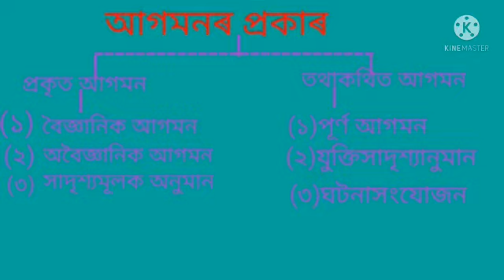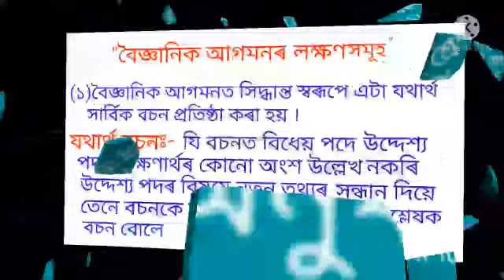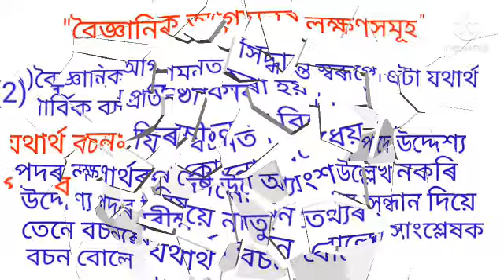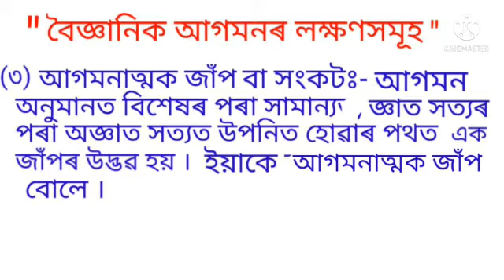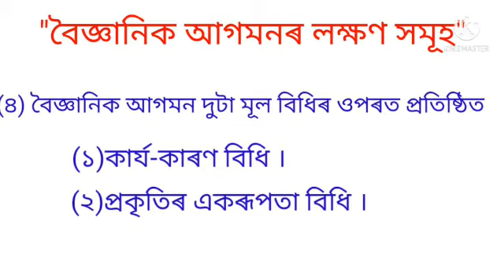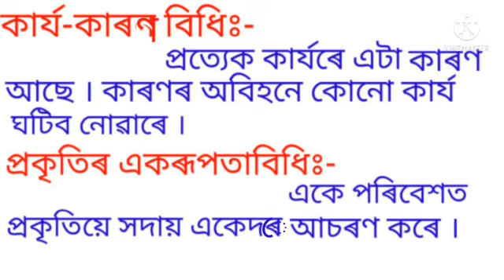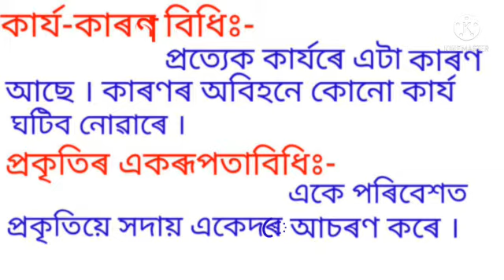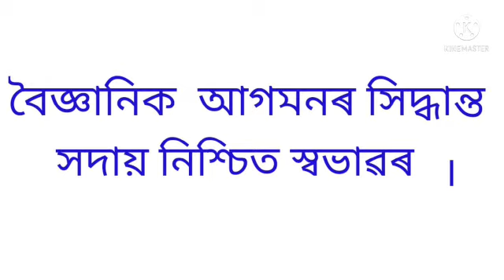শ্ৰেনী -দ্বাদশ, বিষয়-তৰ্ক বিজ্ঞান আৰু দৰ্শন, পাঠ - আগমন ইয়াৰ প্ৰকাৰ, (খণ্ড - দ্বিতীয়া)